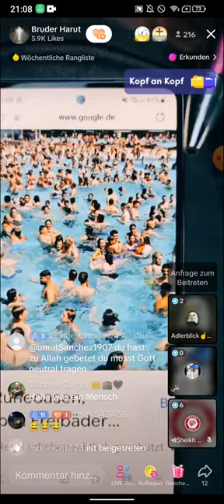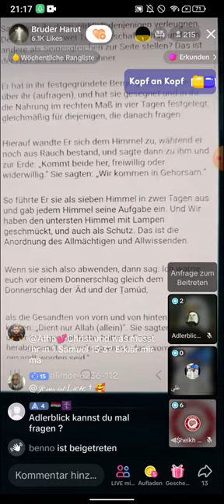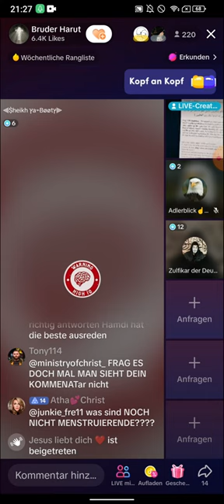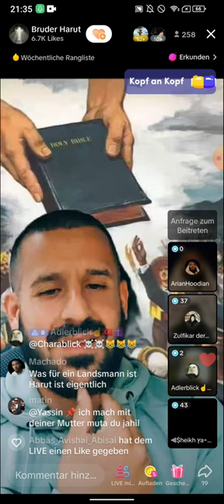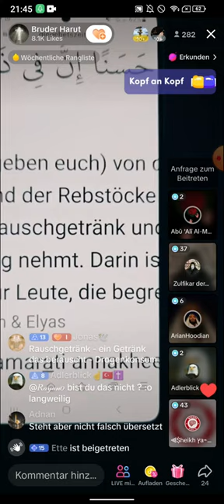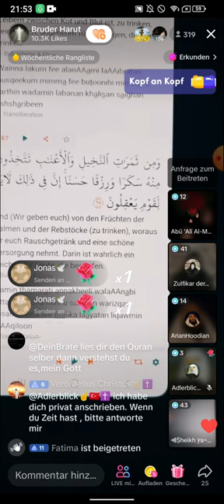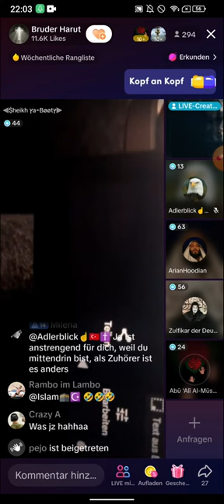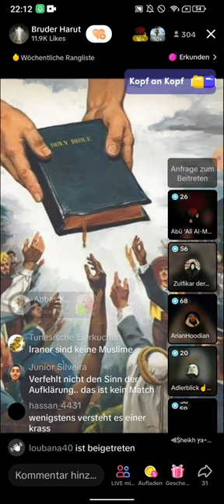BRUDER HARUT klärt auf | Bei dieser Sure rasten die Muslime komplett aus! 06.06 TEIL 1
(EXMUSLIMEUNDCHRISTENBESTOF)